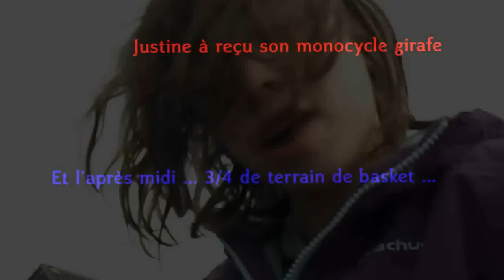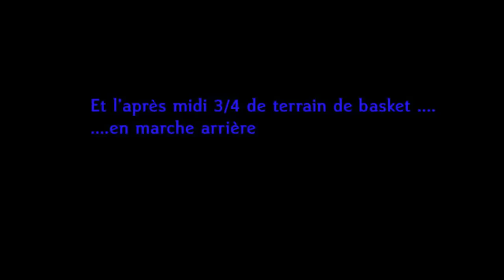Justine a reçu son cadeau d'anniverssaire... testé le jour même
Je n'ai pas su mettre toutes les séquences, mais elle tient vraiment la longeur, mais pas que ça...